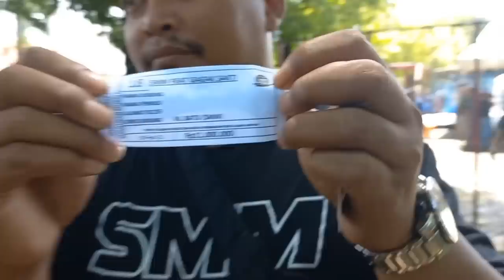LOMBA BURUNG 24 GANTANGAN SMM TIKET 11 JUTA HANYA UNTUK YANG PUNYA ADRENALIN LEBIH‼️MR PRANO - THOR